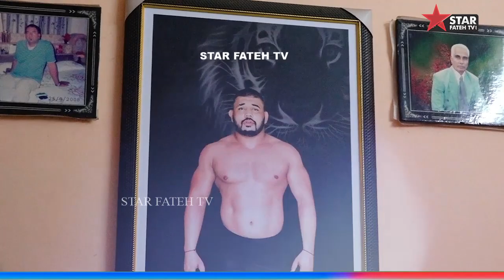LIVE:- EXCLUSIVE -INTERVIEW । ਮੰਨਾ ਬਹੜੋਵਾਲ ਪਹਿਲਵਾਨਾ ਦੀਆਂ ਗੋਡੀਆ ਲਵਾਉਣ । ਕਿਉ ਦੂਰ ਹੋਈਆ ਪਹਿਲਵਾਨੀ ਤੋ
EXCLUSIVE -INTERVIEW । ਮੰਨਾ ਬਹੜੋਵਾਲ  ਪਹਿਲਵਾਨਾ ਦੀਆਂ ਗੋਡੀਆ ਲਵਾਉਣ । ਕਿਉ ਦੂਰ ਹੋਈਆ ਪਹਿਲਵਾਨੀ ਤੋ |
ਸਾਡੇ ਇਸ ਚੈਨਲ ਰਾਹੀਂ ਲਾਈਵ ਕਵਰੇਜ ਕਰਵਾਉਣ ਲਈ ਸੰਪਰਕ ਕਰੋ ਜੀ  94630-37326
ANCHOR - SIMRANJIT SINGH CHEEMA
LIVE STAR FATEH TV 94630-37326